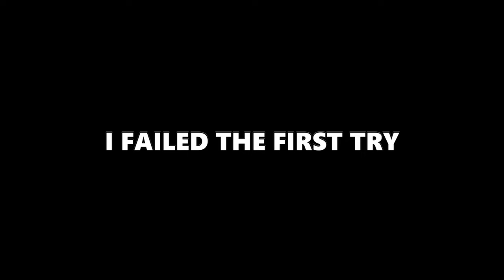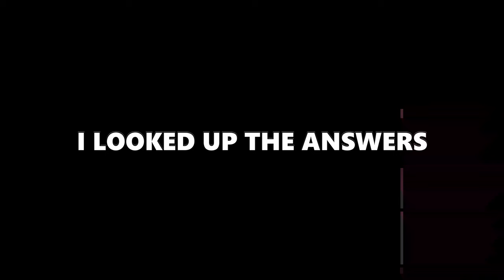Steel Memory & F Rank Achievements - That's Not My Neighbor